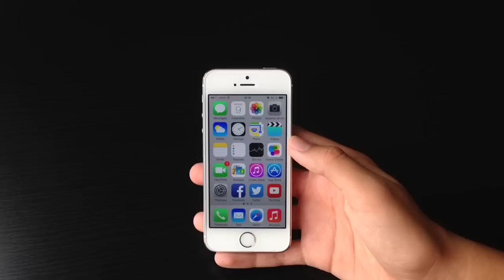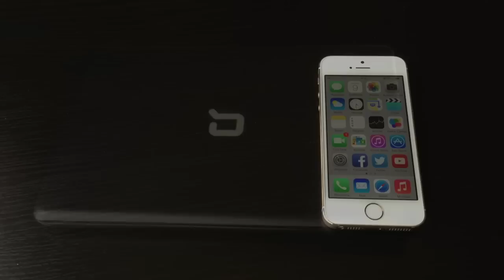MON SETUP - Mon materiel Apple et High-Tech (Août 2014)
Mon Setup - Mon materiel Apple et High-Tech (Hichem)

Merci.